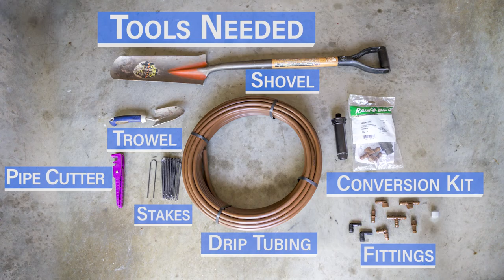Converting From Spray to Drip Irrigation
Converting traditional spray head sprinkler zones to drip irrigation in landscape beds is a great move toward sustainable landscaping. And a way to cut your water use in that zone by 50-80%. Bam! Way to go hero. It takes a little effort, but it’s not complicated. In this video, we show you how to go from spray to drip using a conversion kit, 1/2 inch drip irrigation tubing plus fittings, stakes, and a few tools. Let’s do this…